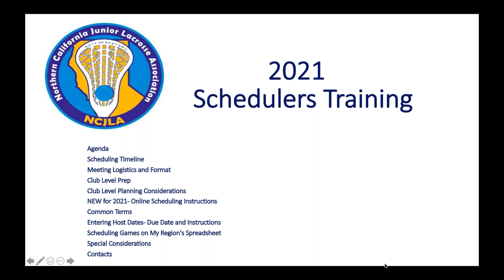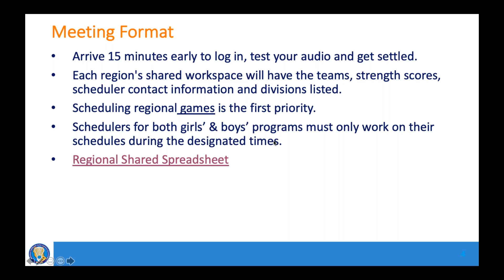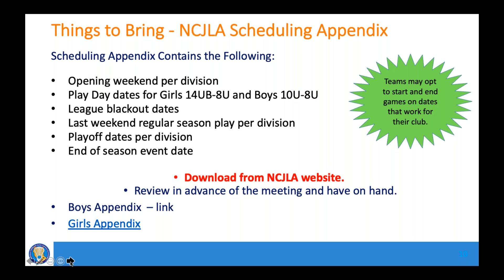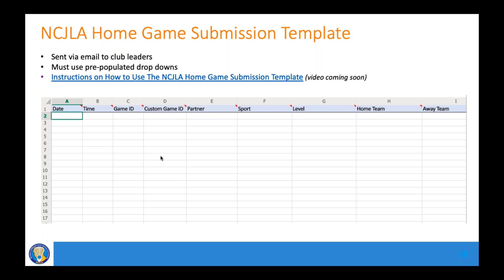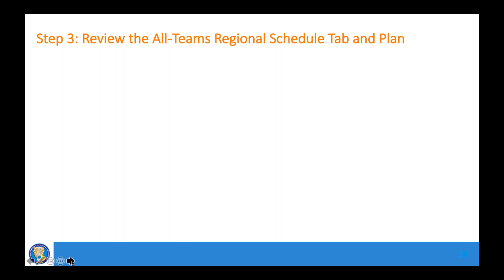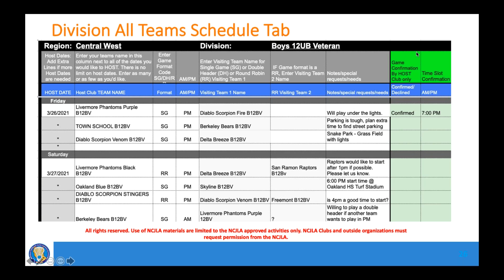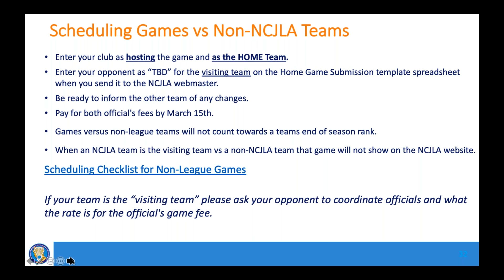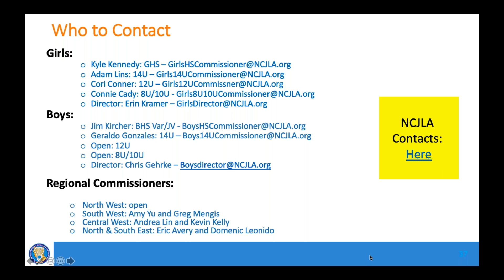2021 NCJLA Schedulers Training